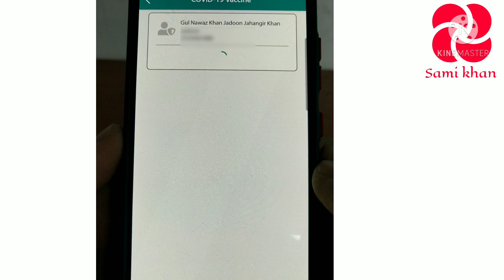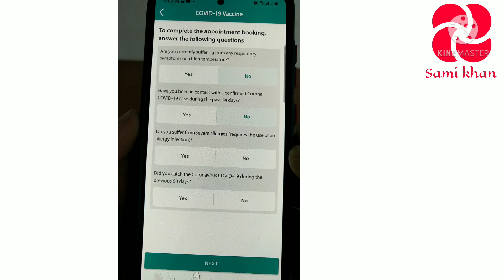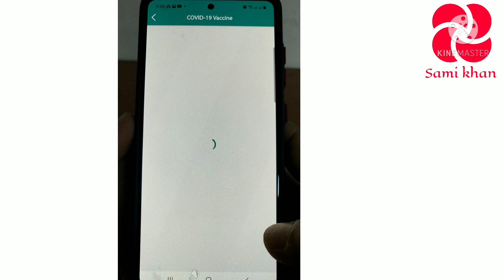Tawakalna App Se Corona Vaccine Ka Appointment || Book Covid 19 Vaccine Appointment From Tawakalna.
I'm Sami Khan

How to  Book Corona Vaccine Appointment From Tawakalna App.

Kaise Ap  Tawakalna App se Corona vaccine injection ka Appointment Book Kar Sakte hai.

Tawakalna Application Covid-19 Vaccine Appointment.